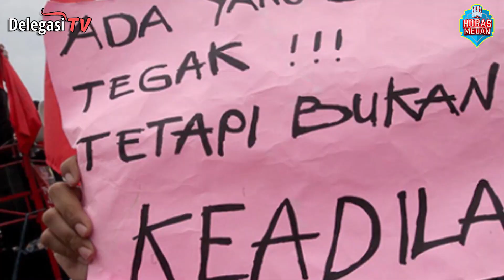CUACA EKSTREM DATANG, BANJIR MENERJANG KOTA MEDAN - HORAS MEDAN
“Horas Medan” merupakan sebutan program berisikan dialog interaktif dalam rekaman video secara live streming atau siaran tunda menampilkan video hasil editing yang tayang di Kanal Youtube Delegasi Media.
Forum dialog interaktif ini dikelola Mediadelegasi sebagai edukasi, pencerahan dalam membangun kearifan lokal, ekonomi kreatif, pendidikan, budaya, pariwisata, politik dan demokrasi dalam tataran industri 4.0 yang sarat dengan dunia digitalisasi, khususnya bagi kaum milenial.
 “Horas Medan” sebuah program unggulan yang kami luncurkan membuka kesempatan seluas-luasnya bagi masyarakat khususnya kalangan milenial, membangun ekonomi kreatif.
Kontribusi program “Horas Medan” diharapkan mampu mempopulerkan tokoh, membangun citra produk, usaha, institusi  dan lembaga secara luas ke publik dengan pemanfaatan digitalisasi.
“Horas Medan” dirancang tampil beda, dipandu oleh host  dengan menghadirkan tokoh dan figur yang dianggap berkompeten dan refresentatif dalam membahas topik menarik, termasuk mengundang audien yang kritis untuk membangun suasana dialog interaktif  yang hidup dan bersemangat menyentuh topik terpanas.

Delegasi Media menyajikan informasi berupa kumpulan kejadian dan fakta di balik peristiwa tren/viral, unik dan aneh di dunia. Konten ini adalah konten yang memiliki komentar orisinal dan sarat nilai pendidikan.